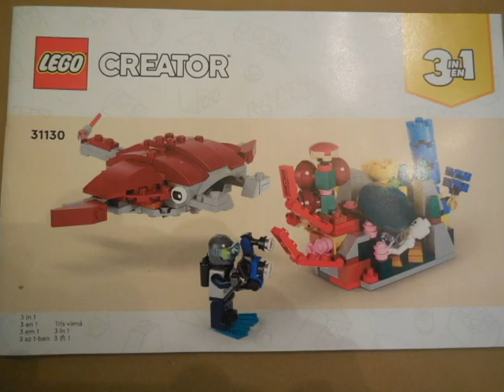Sunken Treasure Mission Lego set (Part 3)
A progressive build of third part of 3-in-1 sunken treasure mission Lego set.